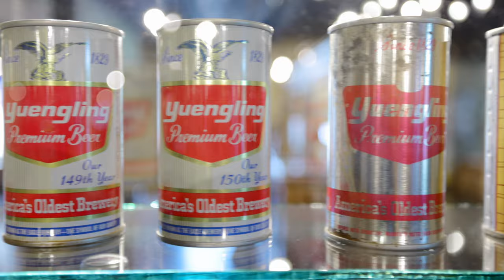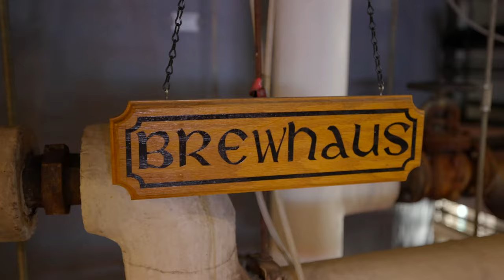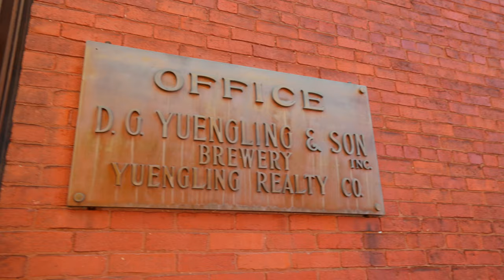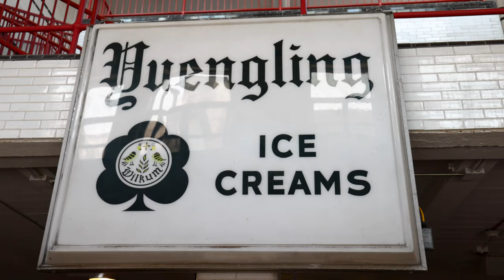Oldest BREWERY in America Tour | Yuengling Beer Pottsville, Pennsylvania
Yuengling Brewery was established in 1829 making it America's Oldest Brewery. Yuengling is most known for their Lager, but in this tour they show us a variety of ales, pilsners and porters. During the prohibition they briefly had to stop their beer production and turned to making ice cream. This tour is also kid friendly and they serve root/birch beer at the end!